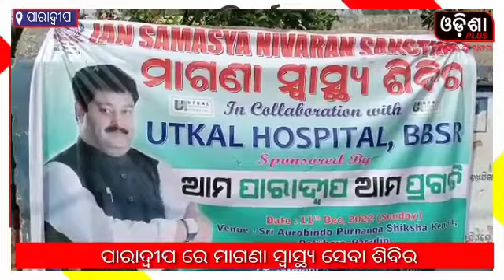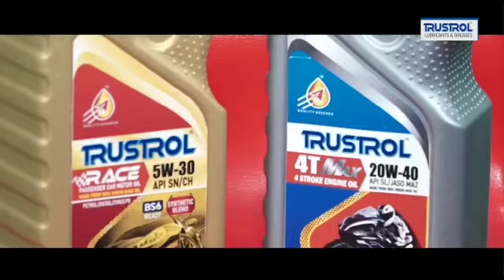ପାରାଦ୍ୱୀପ ରେ ମାଗଣା ସ୍ୱାସ୍ଥ୍ୟ ସେବା ଶିବିର